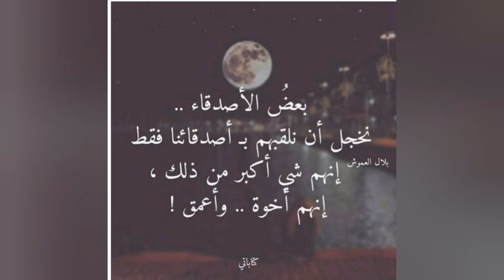عشية مع صديقتي الجزائرية،، خاوة،،، خاوة ،